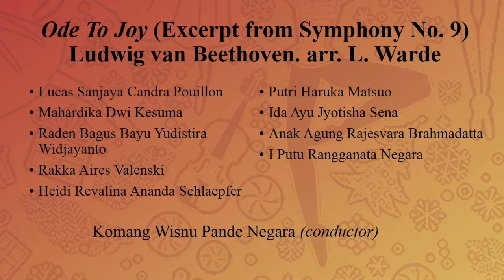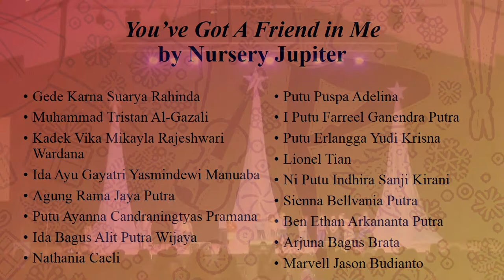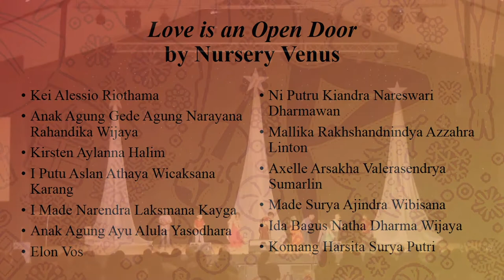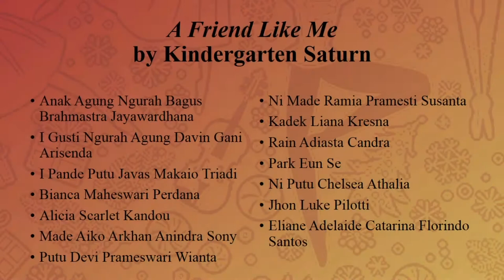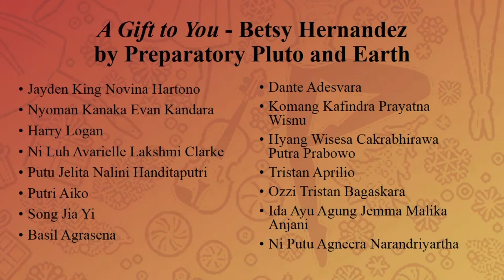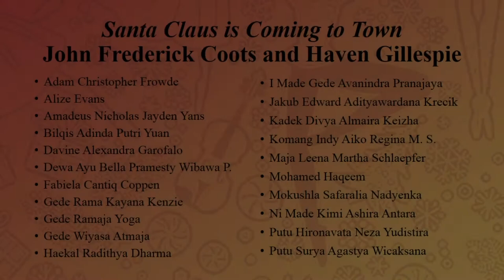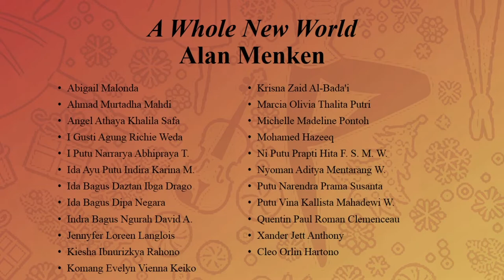Nutcracker Drama Musical | Throwback | Visual Arts Exhibition | Musical Performances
To celebrate the conclusion of the first semester and to welcome the holiday season, Doremi Excellent School in collaboration with Amabile Music Studio will present The 2019 Doremi Visual Arts Exhibition and Musical Performances. Students will present a wonderful, enterntaining evening where they will exhibit their talents in visual and performance art.

This event serves educational and social purposes by encouraging students to become more confident in showing off their artistic skills while also helping those in need as we are going to donate the painting auction result to children organization in Denpasar.